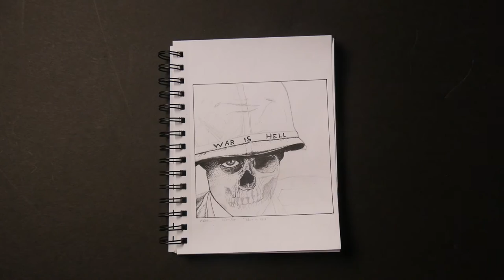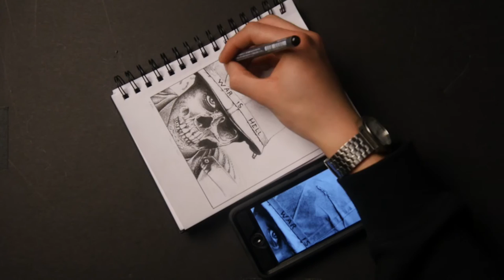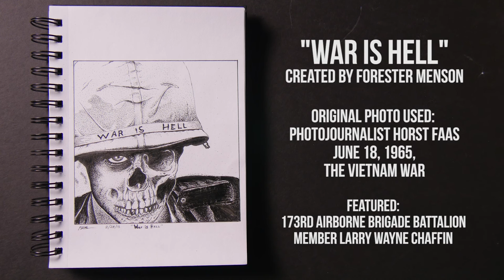"War Is Hell" - Time Lapse Drawing - Forester Menson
An identified U.S. Army personnel wears a hand lettered "War Is Hell" slogan on his helmet, June 18, 1965, during the Vietnam War. He was with the 173rd Airborne Brigade Battalion on defense duty at Phouc Vinh airstrip in South Vietnam*. (AP Photo/Horst Faas) -